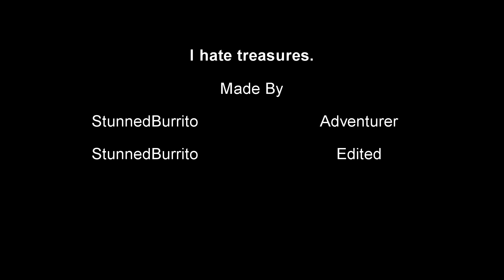I hate treasures...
I had a little adventure..